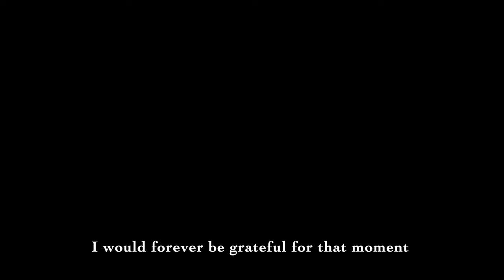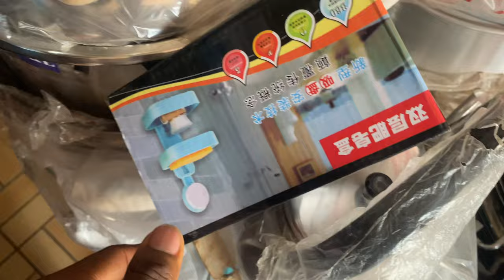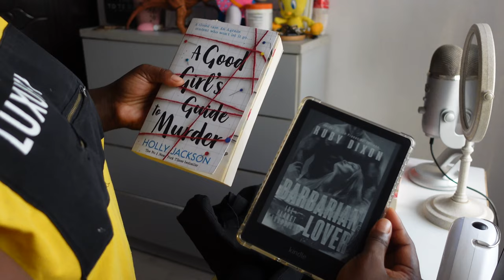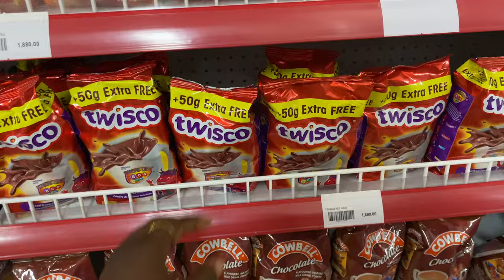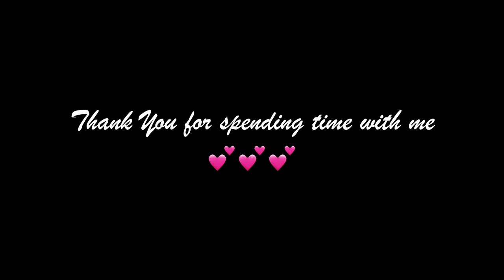𝓥𝓵𝓸𝓰: MOVING TO A NEW HOME + shopping for household items + making memories 💕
Moving vlog…